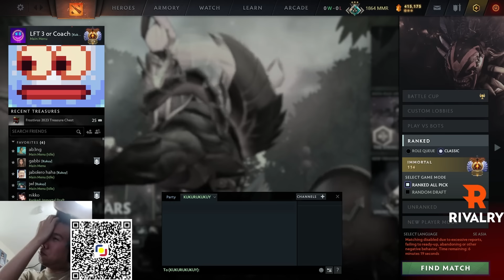Old Dota Days Stories with Kuku - Mineski/TNC Days | Kuku stream w/ Gabbi, Yowe, Palos